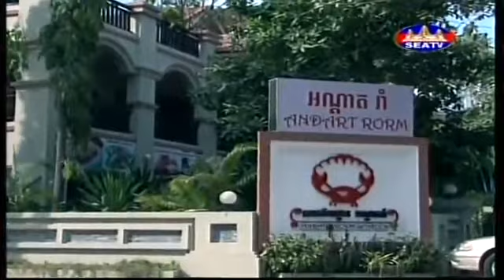SEATV Teuk Chet Propun Part 65